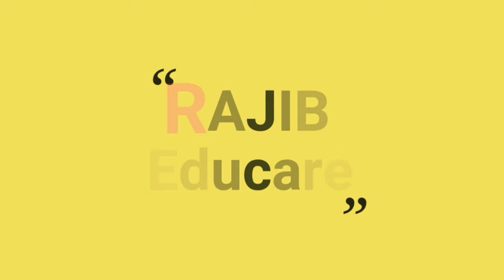UGC Academic Job Portal for Net/ Set/Phd & Non Teaching Post/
ugc has announce academic job portal for net, set, phd Candidates and also some non teaching post. Go the ugc website " to enroll your name on this portal.